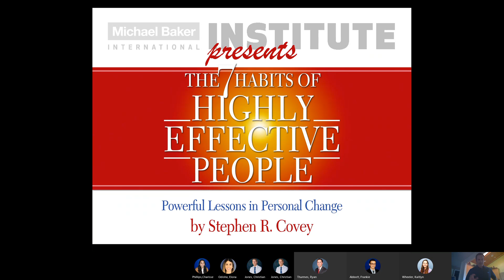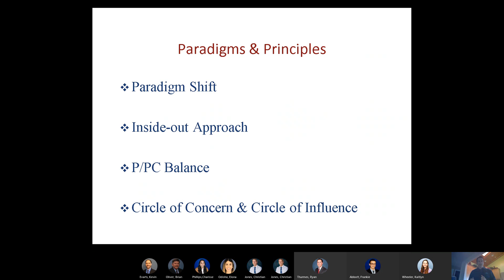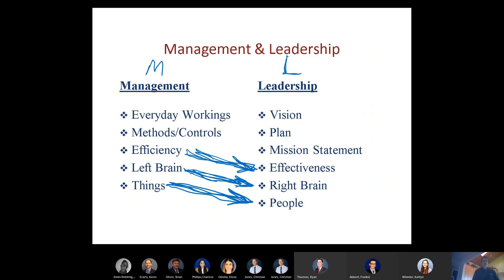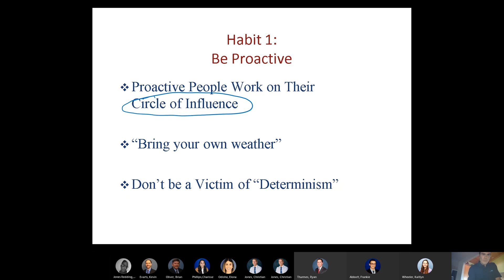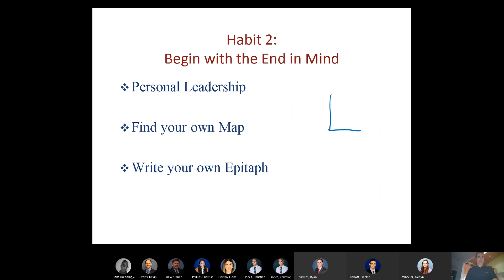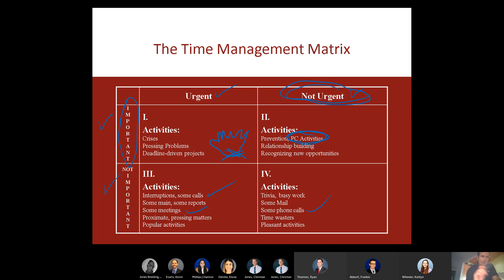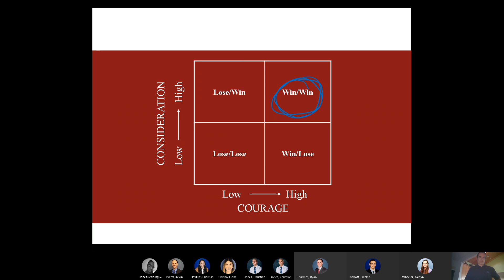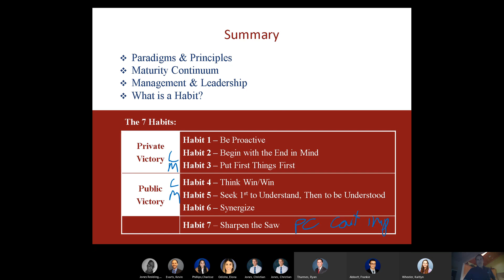Stephen Covey's 7 Habits of Highly Effective People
Michael Baker International Institute on Stephen R. Covey's "The 7 Habits of Highly Effective People" presented by James R. Haughey